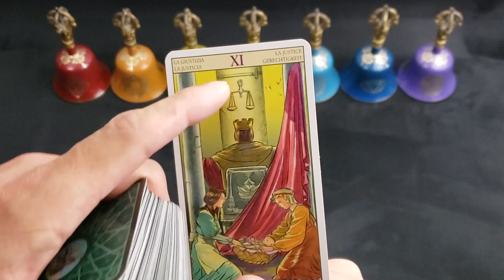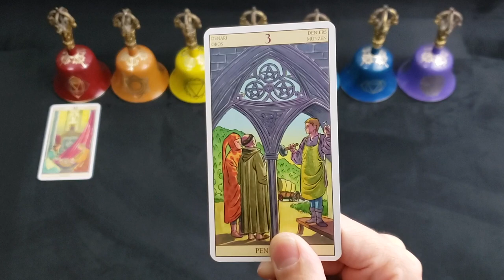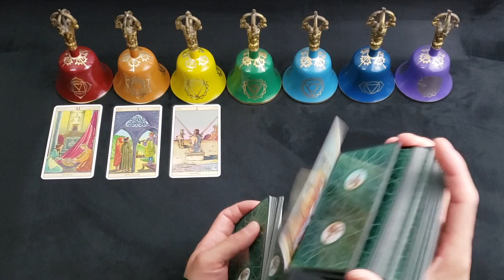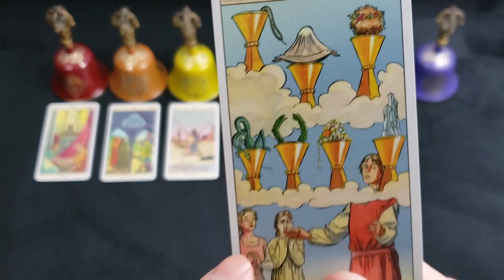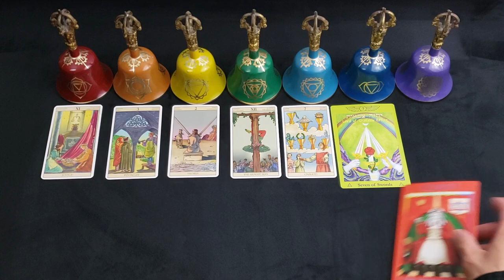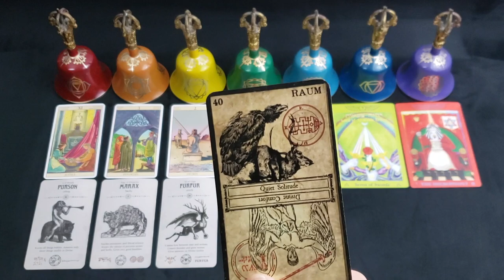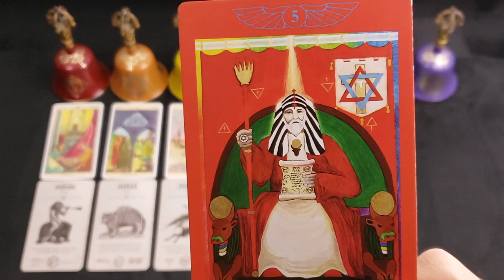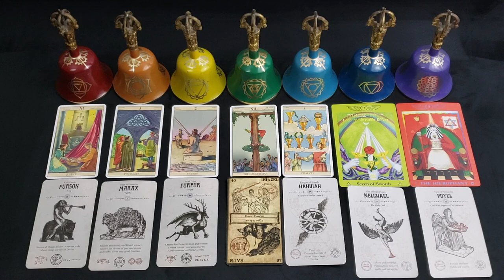TAURUS - NOVEMBER 2022 - "SNAKES, ILLUSIONS & SPIRITUAL CRIMES" - FURY OF THE GOD'S - 777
**PODCAST
*APPLE PODCAST

**MUSIC
*AMAZON MUSIC

*Golden Dawn Temple Tarot Deck created by Farrell & Wendrich

*Magicians Martyrs & Madmen
*Angel Tarot
*Occult Tarot
*Heaven and Hell Tarot